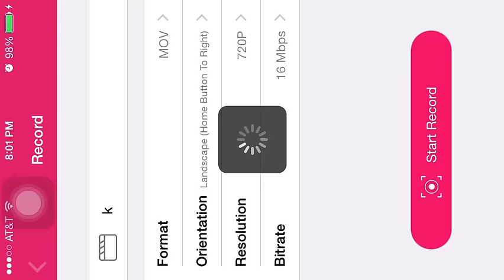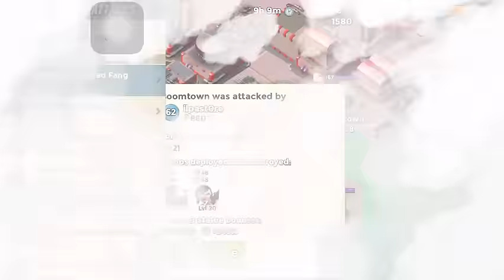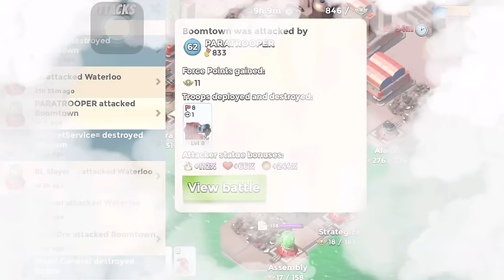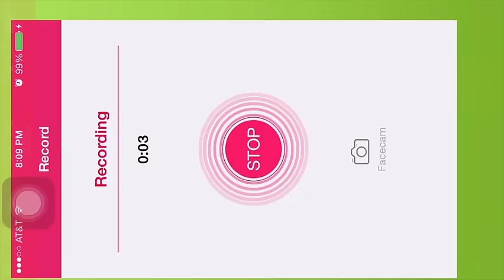Boom Beach Massive Attack Boomtown 5 Attacks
Tf Earth